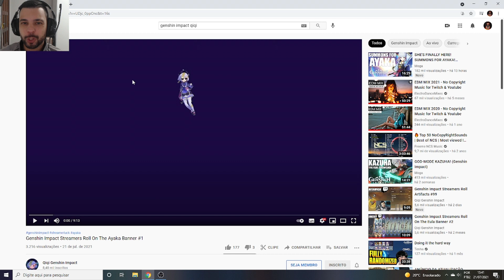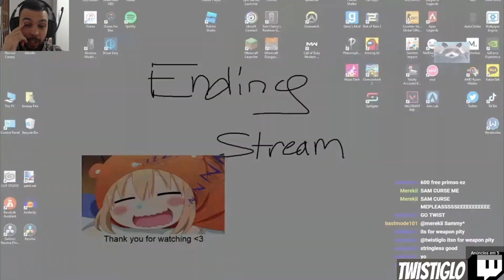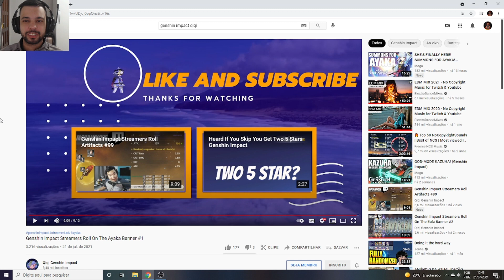SORTE É APELIDO!! OS TIROS MAIS CAGADOS NO BANNER DA AYAKA - GENSHIN IMPACT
Memória Ram: 2 Pente Kingston Hyperx Fury Ddr4 8gb (16gb) 2400 Mhz Black
Placa de Vídeo: GeForce RTX 2060 OC 6GB GALAX
HD: 1 TB
Fonte: Thermaltake 600W 80 Plus White Smart Series